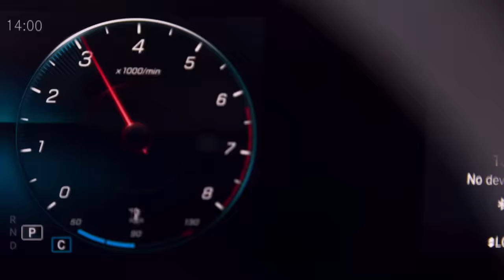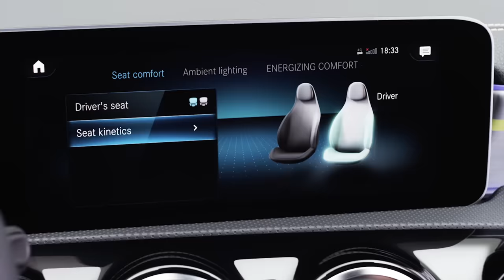Mercedes-Benz A-Class 2018: World Premiere | Trailer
The new Mercedes-Benz A-Class (2018) is the benchmark in the compact class – as youthful and dynamic as ever, but grown-up and comfortable like never before. It completely redefines modern luxury in the compact class, and revolutionises interior design. Learn more about the new Mercedes-Benz A-Class (2018)

Technologically the new Mercedes-Benz A-Class (2018) not only takes first place thanks to MBUX – Mercedes-Benz User Experience: it also offers a number of functions that were previously the preserve of the luxury class. In certain driving situations, it is able to drive semi-autonomously for the first time, and MULTIBEAM LED headlamps are available on request. All models of the new Mercedes-Benz A-Class (2018) are also powered by new, efficient diesel and petrol engines, and although Mercedes-Benz has retained the sporty appearance, the utility value has increased. The new A-Class can be ordered from March onwards, and the market launch commences in the spring.